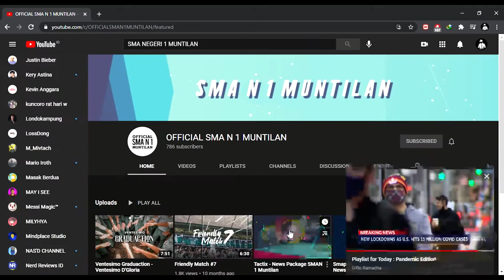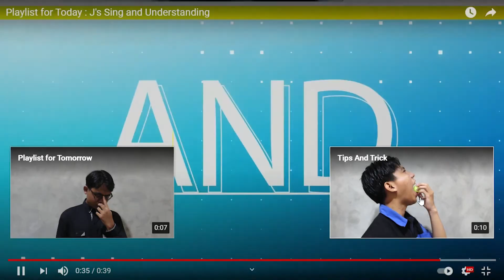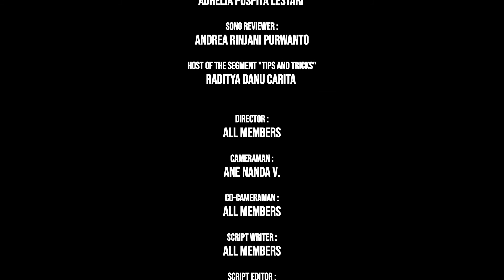Playlist for Today : Pandemic Edition | UPRAK BAHASA INGGRIS SMA NEGERI 1 MUNTILAN